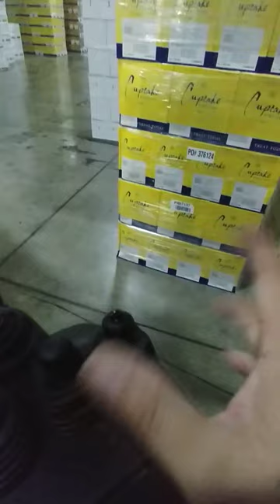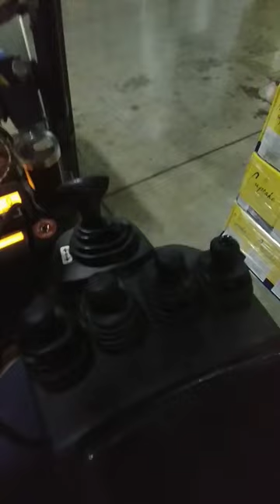Clamp forklift controls